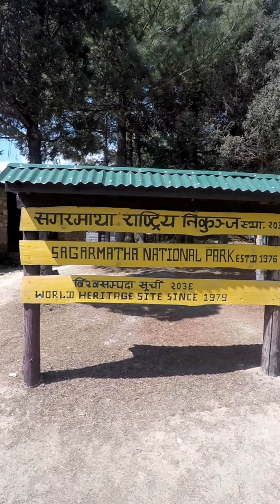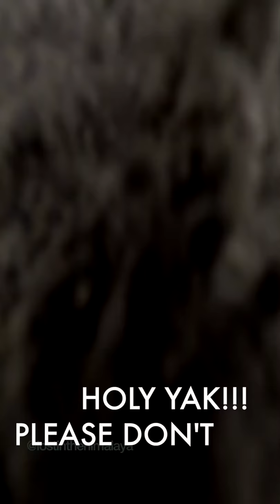From Everest Base Camp - Gokyo lake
Hello everyone, uploading after very long time.

Here's the part 1 of my last trip from Everest Base camp and Gokyo lakes.
I hope you enjoy it, and please let me know your thought.